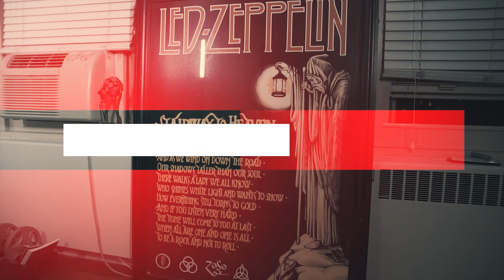Handz Huncho X Kiddo Curry - Trenches (Official Video) SHOT BY